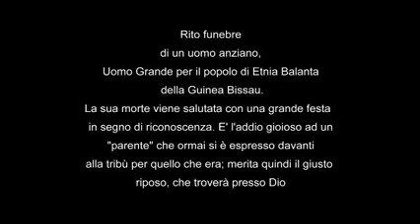10000000 424697295278389 6857580307972584844 n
Este canal proporona musicas clasicas (Modernas e Tradicionais)  da Guine-Bissau. Consome, partilhe e promove este canal